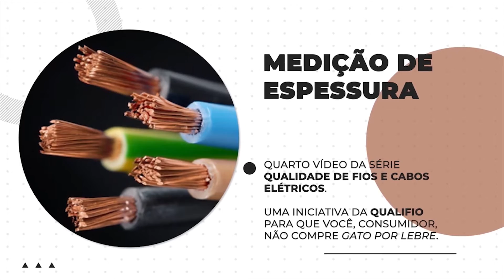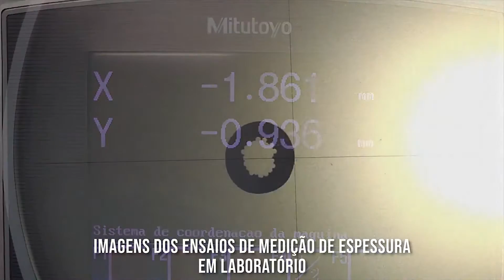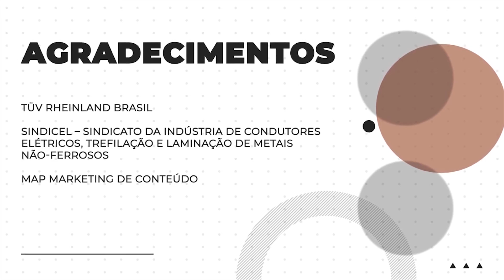Qualidade de fios e cabos elétricos - Medição de Espessura | SENAI Play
Mais um vídeo da Qualifio sobre como medir a qualidade de fios e cabos elétricos.

No vídeo de hoje, veremos como realizar a medição de espessura dos fios e cabos elétricos.